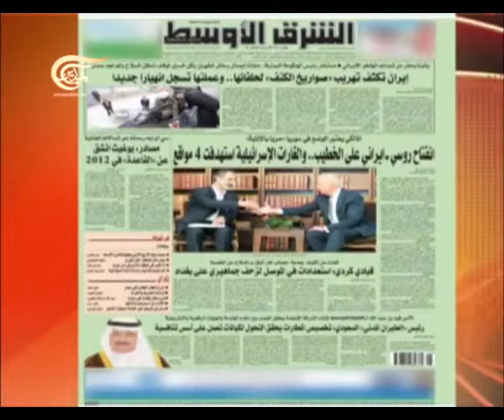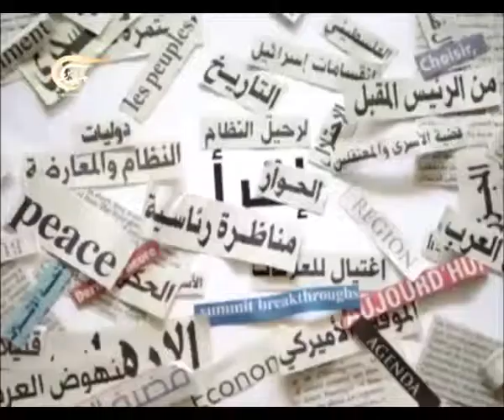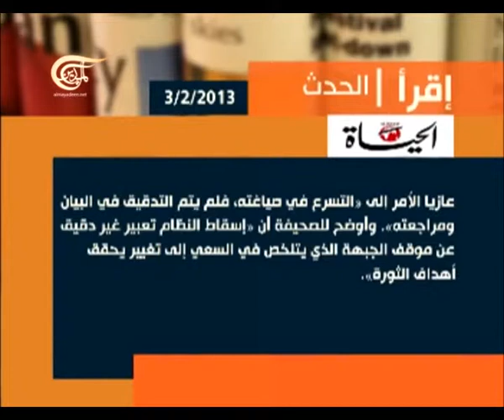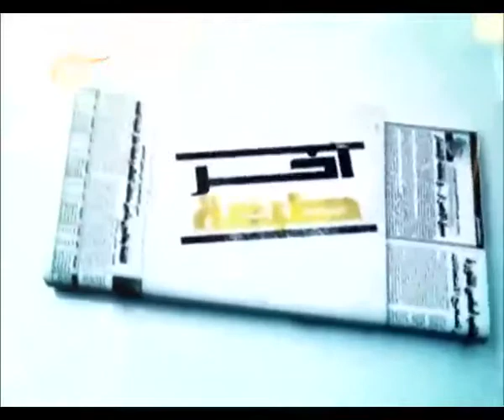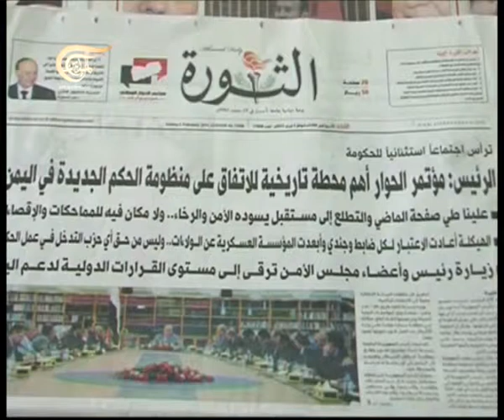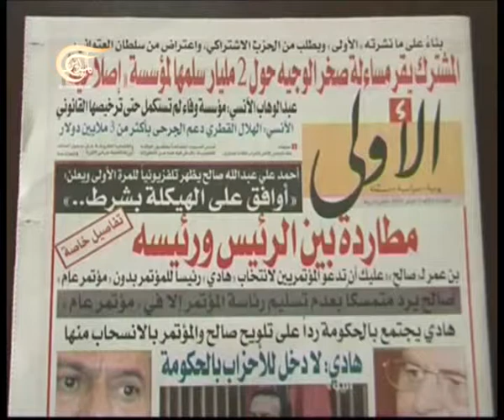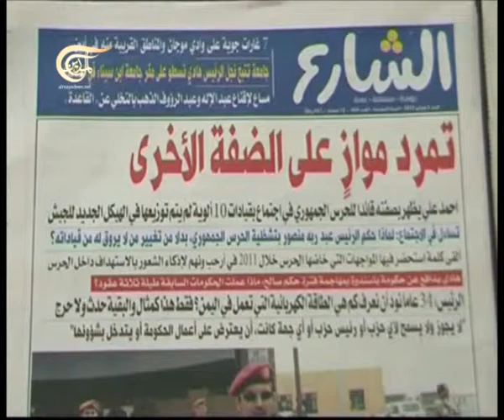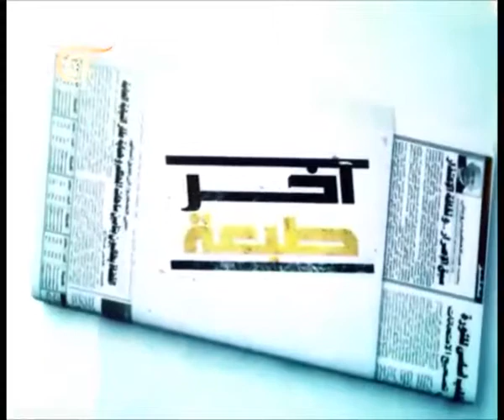آخر طبعة 2013-02-03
مع معن بشور - الأمين العام السابق للمؤتمر القومي العربي